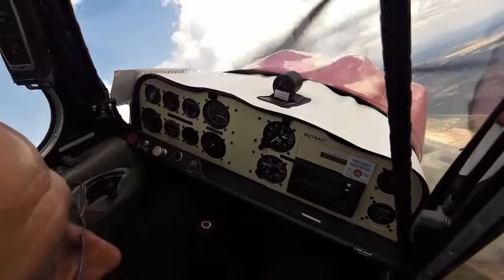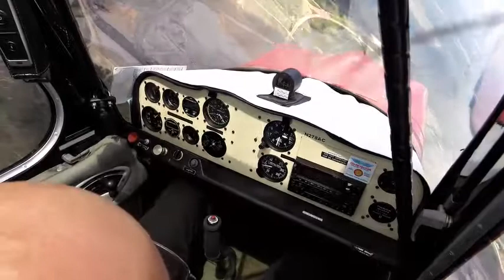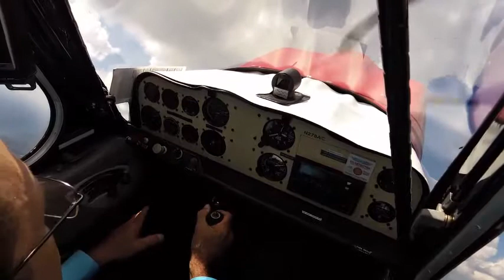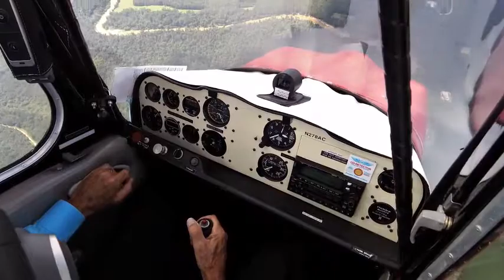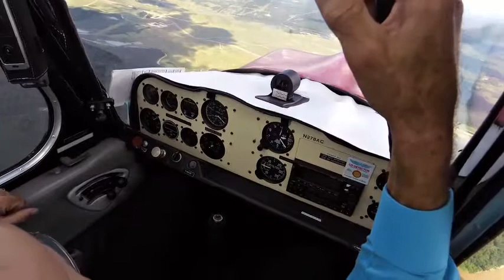Adverse Yaw Demonstration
Demonstrates Adverse yaw at load factor of 1 @ cruise speed, then at low speed.  Then adverse yaw at very low speed, less than stall speed but at a load factor of very nearly 0.  Then adverse yaw at cruise speed but with load factor of 3.  Adverse Yaw is a function of aileron deflection and wing angle of attack.